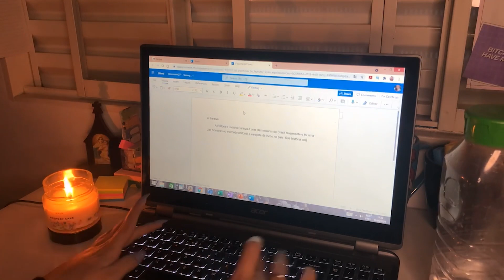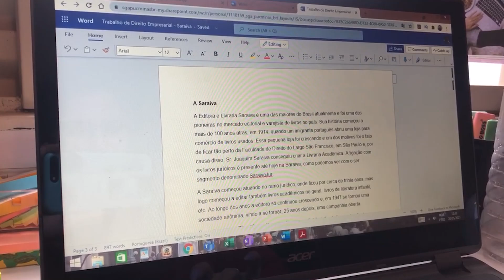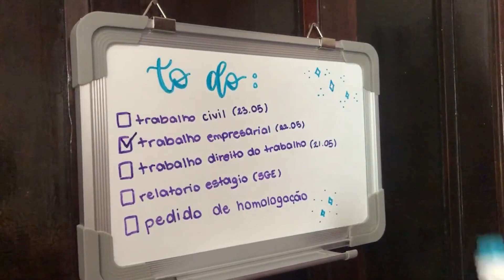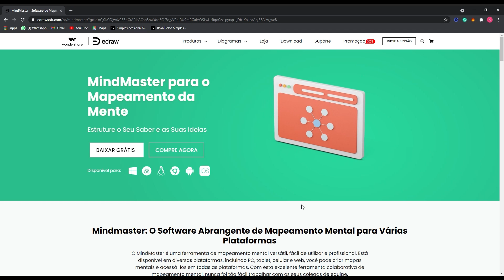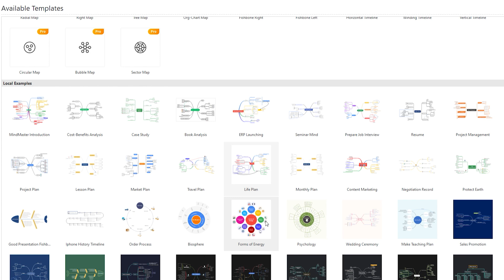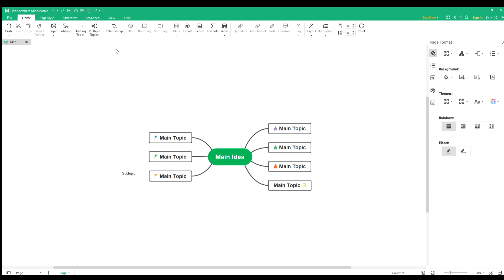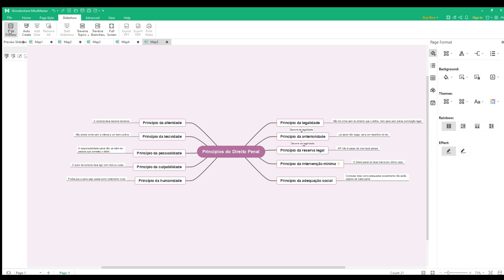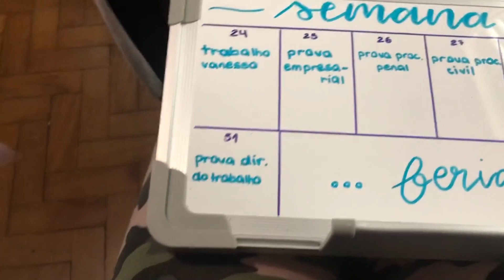minha penúltima semana de aula 📖🙌🏻 | estudocerto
Olá pessoal! Nesse vídeo vocês vão me acompanhar na minha penúltima semana de aulas!

Beijos!

MUSICA
GOLDEN by MONA WONDERLICK
NOTHING DIES by JAY SOMEDAY